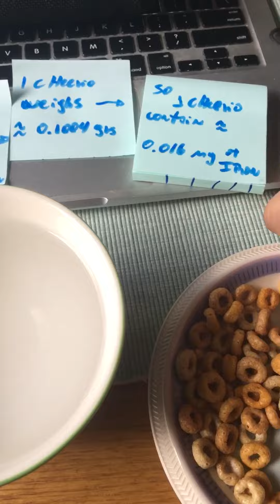Cheerios ... Iron... Magnets !!!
Does your breakfast contain IRON??... of course yes !!! 🧲